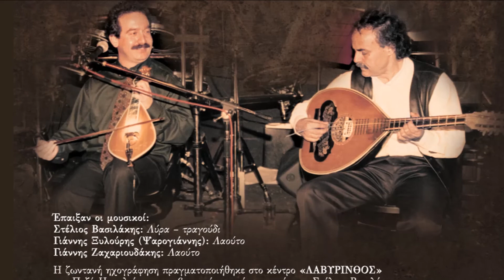ΚΟΝΤΥΛΙΕΣ - ΠΕΝΤΟΖΑΛΙ - ΣΤ.ΒΑΣΙΛΑΚΗΣ Γ.ΞΥΛΟΥΡΗΣ (ΨΑΡΟΓΙΑΝΝΗΣ) | Official Audio Release © 2019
KONTYLIES - PENTOZALI - ST.VASILAKIS G.XILOURIS (PSAROGIANNIS) | Official Audio Release © 2019

Στη διάρκεια της μουσικής μου διαδρομής, που αριθμεί περισσότερες από τέσσερις δεκαετίες, υπήρξαν και κάποιες κορυφαίες στιγμές, πολύτιμα αποκτήματα στο θησαυροφυλάκιο της μνήμης, που με γέμισαν σαν

καλλιτέχνη και σαν άνθρωπο. Μια τέτοια κορυφαία στιγμή είναι και η ζωντανή ηχογράφηση, που κρατάτε στα χέρια σας. Η συνύπαρξη και η συνεργασία μου με τον σπουδαίο καλλιτέχνη, δεξιοτέχνη και

δημιουργό Γιάννη Ξυλούρη, τον αγαπημένο μας Ψαρογιάννη, στα τέλη της δεκαετίας του ’90, στο κέντρο Λαβύρινθος, ήταν για μένα ένα μεγάλο δώρο και όνειρο ζωής και για όσους γλέντησαν μαζί μας ήταν ένα

βίωμα γεμάτο από καλή παραδοσιακή κρητική μουσική.
Στέλιος Βασιλάκης

CD 1
1. Συρτά 5.32
α) Τη μάνα μου την αγαπώ (Μουσική-στίχοι: Μανώλης Λαγός, Ιωάννης Μπερνιδάκης (Μπαξεβάνης)
β) Τ’ Αγάκου το μετόχι (Μουσική-στίχοι: Νίκος & Γιάννης Ξυλούρης)
γ) Χανιώτικο συρτό (Μουσική: παραδοσιακή)
2. Ερωτόκριτος 4.33
Μουσική διασκευή: Νίκος & Γιάννης Ξυλούρης
Στίχοι: Βιτσέντζος Κορνάρος
3. Κοντυλιές-Πεντοζάλι 7.40
Μουσική-στίχοι: Παραδοσιακοί
4. Συρτά 10.21
α) Ένας καινούριος άνεμος (Μουσική-στίχοι: Θανάσης Σκορδαλός)
β) Δώσε μου το δικαίωμα (Μουσική-στίχοι: Θανάσης Σκορδαλός)
γ) Πρώτος συρτός (Μουσική: παραδοσιακή)
δ) Καυγάδες με το γιασεμί (Μουσική-στίχοι: Νίκος & Γιάννης Ξυλούρης)
5. Καλαματιανά 5.57
α) Αχ αυτός ο αργαλειός σου (Μουσική-στίχοι: Κώστας Μουντάκης)
β) Ο πραματευτής (Μουσική-στίχοι: Κώστας Μουντάκης)
6. Κοντυλιές-Πεντοζάλι 3.23
Μουσική-στίχοι: Παραδοσιακοί
7. Συρτά 10.27
α) Μόνο εκείνος π’ αγαπά (Μουσική-στίχοι: Θανάσης Σκορδαλός)
β) Όνειρα πλέκω μυστικά (Μουσική-στίχοι: Θανάσης Σκορδαλός)
γ) Κλαις για τον πόνο αλλονώ (Μουσική-στίχοι: Θανάσης Σκορδαλός)
δ) Κόσμο δε ‘θένε να θωρούν (Μουσική-στίχοι: Θανάσης Σκορδαλός)
ε) Τα μάθια σου δε μοιάζουνε (Μουσική-στίχοι: Θανάσης Σκορδαλός)
ζ) Έχω μια θέση στην καρδιά (Μουσική-στίχοι: Θανάσης Σκορδαλός)
8. Μαλεβιζιώτικος χορός (ορχηστρικό) 4.41
Μουσική: Παραδοσιακή
9. Πρώτος συρτός Χανιώτικος (Χορός της νύφης) 8.56
Μουσική-στίχοι: Παραδοσιακοί
10. Σούστα 4.41
Μουσική-στίχοι: Παραδοσιακοί
11. Το Ξεροστερνιανό νερό 2.59

CD 2
1. Συρτά 6.47
α) Έβγα καημένε αυγερινέ (Μουσική-στίχοι: Παραδοσιακοί)
β) Δώρο την δίδει ο Θεός (Μουσική: Παραδοσιακή, στίχος: Μανώλης Καλομοίρης (Λιόντας)
2. Ανωγειανές Κοντυλιές-Πεντοζάλι 9.10
Μουσική-στίχοι: Παραδοσιακοί
3. Συρτά 7.05
α) Της Σαμαριάς το πέρασμα (Μουσική-στίχοι: Θανάσης Σκορδαλός)
β) Έχω μια θέση στην καρδιά (Μουσική-στίχοι: Θανάσης Σκορδαλός)
γ) Κόσμο δε θένε να θωρούν (Μουσική-στίχοι: Θανάσης Σκορδαλός)
4. Μυλοποταμίτικες κοντυλιές 6.02
Μουσική-στίχοι: Παραδοσιακοί
5. Συρτά 8.44
α) Άχι για ένα μελαχρινό (Μουσική: Χαρίλαος Πιπεράκης, στίχοι: Παραδοσιακοί)
β) Δεν η-μπορώ βασιλικέ (Χανιώτικο συρτό - Μουσική-στίχοι: Παραδοσιακοί)
γ) Ποτέ δεν απελπίζομαι (Μουσική-στίχοι: Παραδοσιακοί)
6. Σητειακές κοντυλιές - Πεντοζάλι 10.36
Μουσική-στίχοι: Παραδοσιακοί
7. Συρτά 10.04
α) Όνειρα πλέκω μυστικά (Μουσική-στίχοι: Θανάσης Σκορδαλός)
β) Μη δε μ’ αναστοράσαι μπλιο (Μουσική-στίχοι: Θανάσης Σκορδαλός)
γ) Δε θέλω μπλιο μου να σε δω (Μουσική-στίχοι: Θανάσης Σκορδαλός)
δ) Πέτρα θα κάμω την καρδιά (Μουσική-στίχοι: Θανάσης Σκορδαλός)
8. Τσάμικα 6.01
α) Ιτιά (Μουσική-στίχοι: Παραδοσιακοί)
β) Στου Παπα Λάμπρου την αυλή (Μουσική-στίχοι: Παραδοσιακοί)
9. Καλαματιανά 7.37
α) Μαντήλι Καλαματιανό (Μουσική-στίχοι: Παραδοσιακοί)
β) Μου παρήγγειλε τ’ αηδόνι (Μουσική-στίχοι: Παραδοσιακοί)
γ) Μ’ έκαψες  γειτόνισσα (Μουσική-στίχοι: Παραδοσιακοί)
δ) Αιγιώτισσα (Μουσική-στίχοι: Παραδοσιακοί)
10. Καστρινός  χορός  (ορχηστρικό) 3.36
Μουσική: Παραδοσιακή

Έπαιξαν οι μουσικοί:
Στέλιος Βασιλάκης: Λύρα – τραγούδι
Γιάννης Ξυλούρης (Ψαρογιάννης): Λαούτο
Γιάννης Ζαχαριουδάκης: Λαούτο

Παραγωγή: Αεράκης - Κρητικό Μουσικό Εργαστήρι & Σείστρον
Φωτογραφίες από το αρχείο του Στέλιου Βασιλάκη
Επεξεργασία ήχου, Master: Νταγιαντάς Μενέλαος - Πύρηχος Recording Studio
Δημιουργικό: Μαρία Παναγιωτάκη